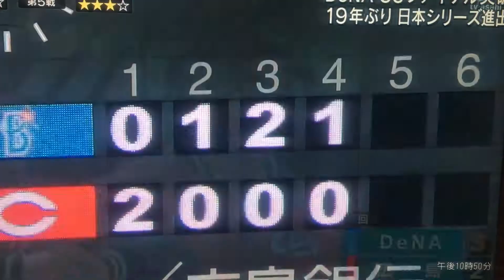2017/10/24 横浜DeNAベイスターズvs広島カープ 日本シリーズ決定！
広島vs横浜